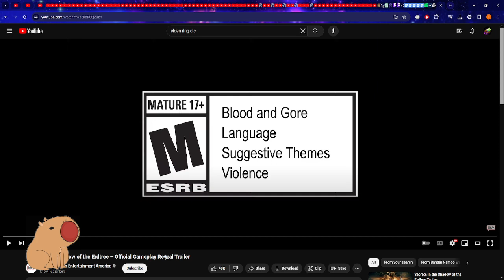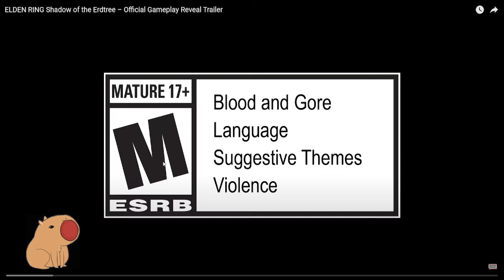Reacting to Elden Ring Shadow of the Erdtree Gameplay Reveal Trailer THEY LOVE THE JARS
The guy pulling his own head off is kinda like what I feel playing souls like games, its from a reaction of fear and hate from getting fisted so much. Either way though this trailer was pretty cool. VERDICT, I will likely be playing this on stream.